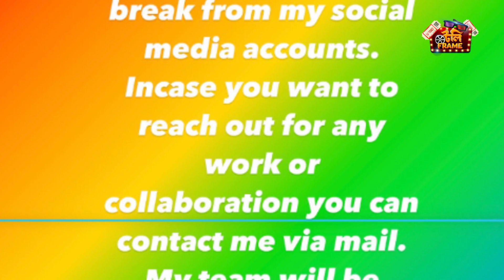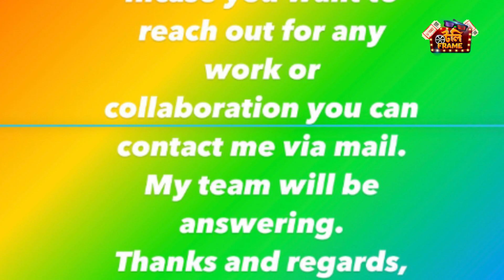ব্যক্তিগত কারণেই বড় সিদ্ধান্ত মানসীর? | Manosi Sengupta | Nim Phooler Madhu | Ki Kore Bolbo Tomay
Manosi Sengupta is facing some problems in her personal and professional life too, so she decided to take a break from social media for a while.

If you are looking for an one stop destination where you can get all the news of Bengali film and television industry then Tolly Frame is the best one for you. Starting from behind the scenes of Bengali serial and film to internal gossip of shooting floors, candid conversation with stars, premiere party, audience reaction, fashion show all at one YouTube Channel. What more you can ask when dose of entertainment is available just by one click.